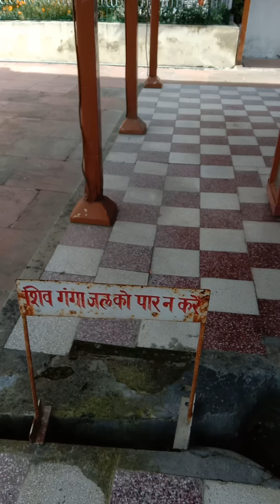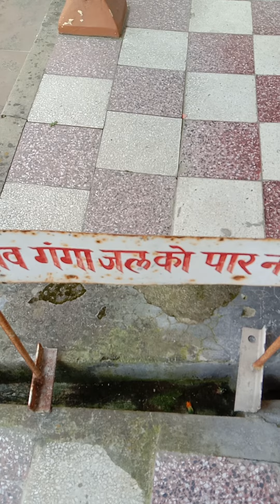RaviVisvesvarayaSharadaPrasad at BhimaKaliMandir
September 2021